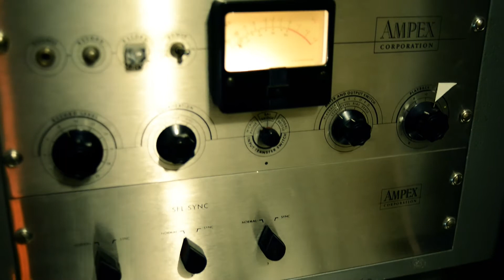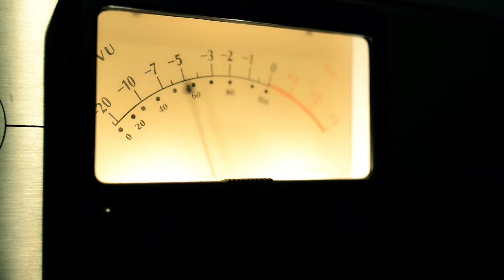Apocalypse—For Alan Wilson demo for The Foghorns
Bart Cameron records a demo for The Foghorns. This is Apocalypse--For Alan Wilson. This was a song that was going to be used for the Hugo House 2015 Writing Series, but Cameron dropped it from the set list and wrote a new song, Middle Class Art, just before the show. This song is about a lot, but the dedication in the title is to one of Bart's favorite guitarists and singers, Alan Wilson, who performed with the original Canned Heat records and appears on some Son House recordings.